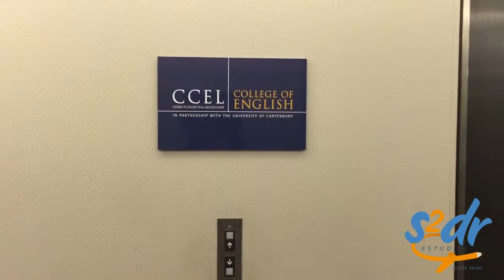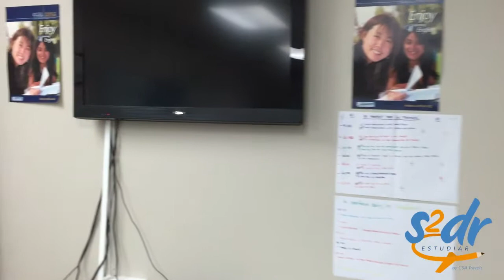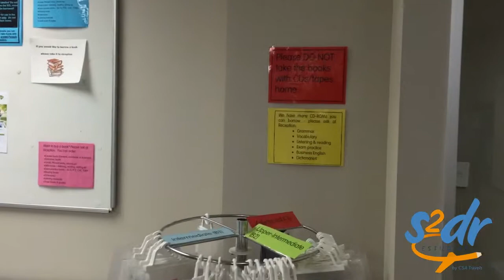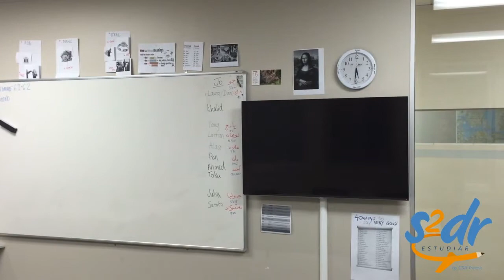New Zealand - Auckland - CCEL